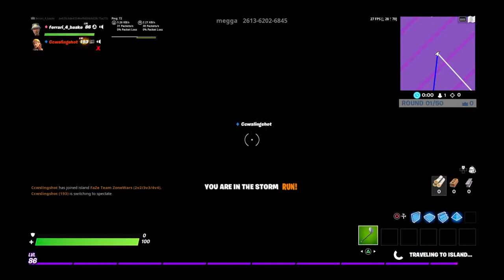ferrari_4_baske's gameplay as a bot/kinda good